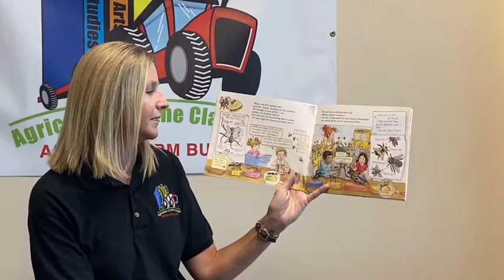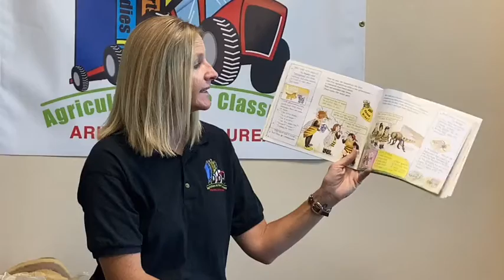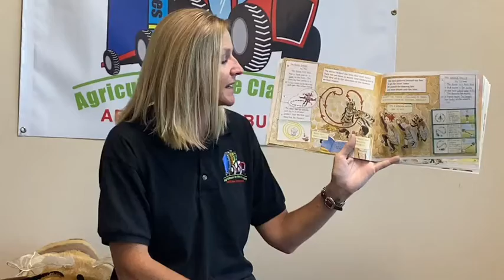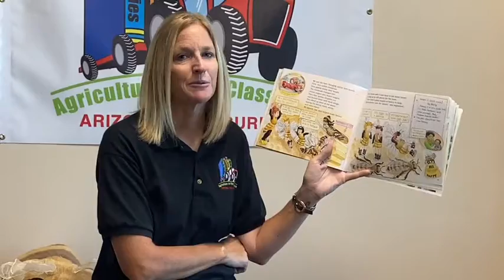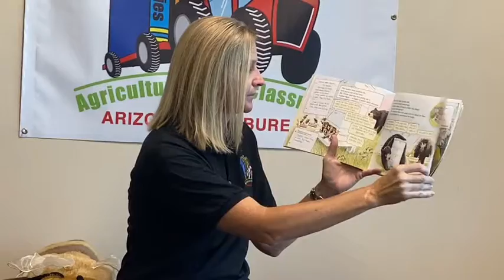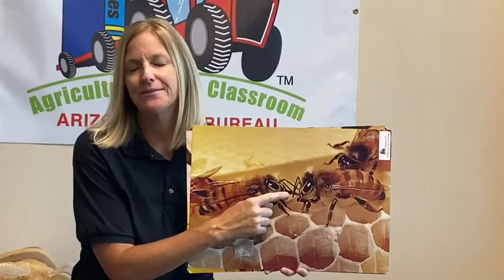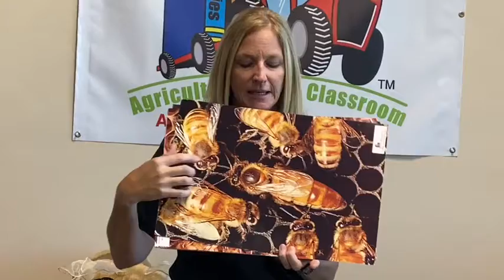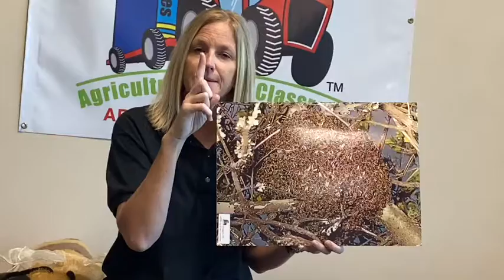All About Bees Presentation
Learn about the different types of honeybees in a hive and they’re roles in this All About Bees Presentation. or email